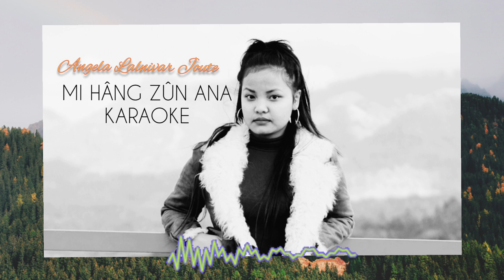MI HÂNG ZÛN ANA || KARAOKE || Angela Lalnivar Joute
Lyrics

" MI HÂNG ZÛN ANA "

Ka pawmlai ka di hmelthra
Ngainobei enchim umlo khuovângte
Famkim bîk dinga khuonu'n a'nduong
A khûmzo tu che um an ti'm?

Zalengtin in anhril, mi hâng zûn ana
I zûnzâm ngei hi ani
I hlimthla chau khawm nang ngai suk zuol tu

Ei tiem hmangaina biethu vawng tlat in
In lengna vangkhawpuia
Duottea laituol leng hmunkhat di'n
Malsawmtu chung khuonu ka ngen

Thangvansanga thla le si-ár eng khin
Ka hmangaina an suk zuol
Chung mu-vân-lai anga hung vuongin
I trângnema inbei ka nuom